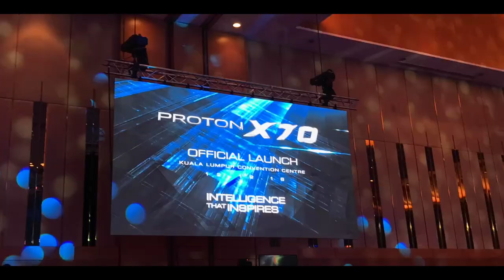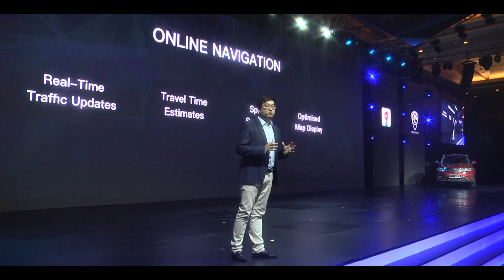PROTON X70 Launch on 12.12.2018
Take a look at one of our most memorable moment in 2018, the launch of PROTON X70 with the presence of honorable Tun Dr Mahathir, Prime Minister of Malaysia and founder of PROTON, Dr Li Chunrong, CEO of PROTON, alongside Dato' Radzaif Mohamed, Deputy Chief Executive Officer of PROTON.